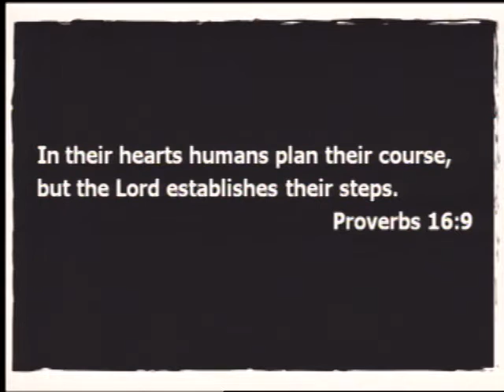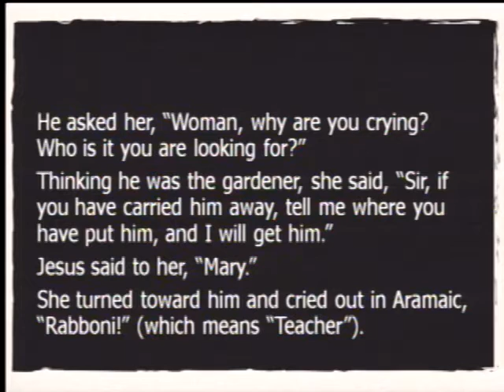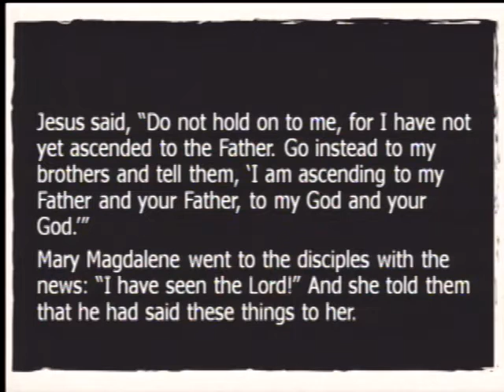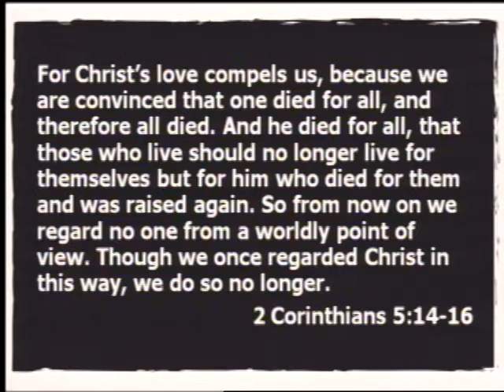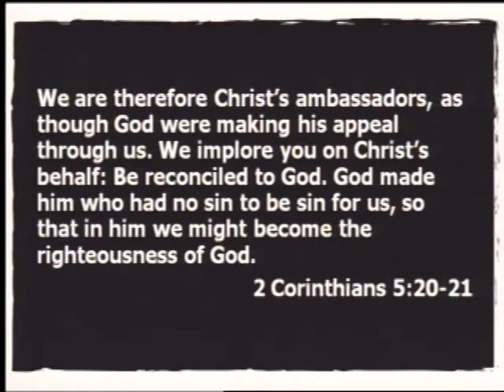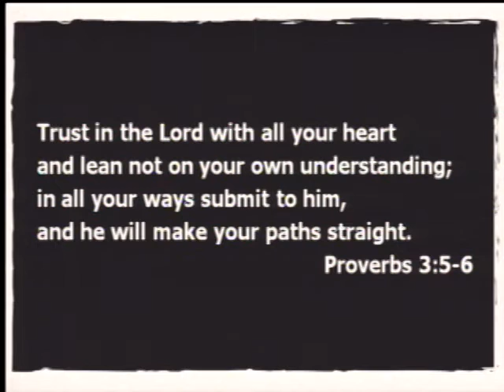January 1, 2017 Sermon Only